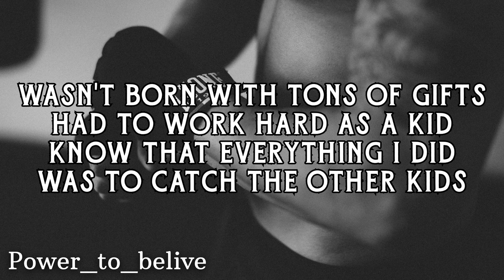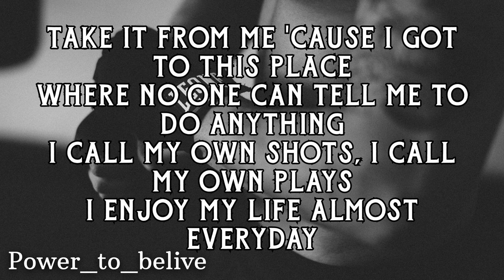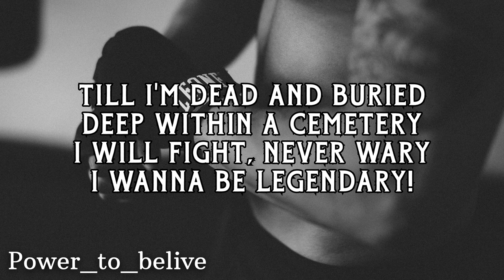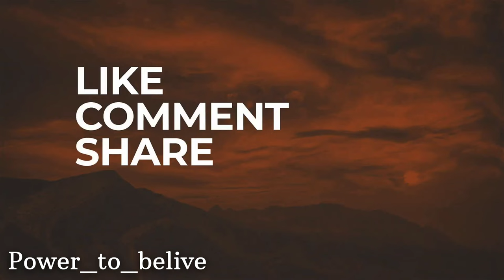NEFFEX - Legendary 💎 (LYRICS)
LYRICS:

VERSE 1:
Hands wrapped
Knuckles taped black
Pick my gloves up off the mat
Fighting’s all I ever had
Wasn’t born with tons of gifts
Had to work hard as a kid
Know that everything I did
Was to catch the other kids

Slowly built that self esteem
Turned myself to a machine
I’d compete so I’d be seen
I would lose and I’d succeed
But you’d never see me quit
I’d always get after it
Knew I had a different gift
I’d outwork any other kid

HOOK:
Deep within our souls
We can feel there’s something empty
We need something more
I feel destiny, she tempts me
Tells me there’s two paths
They both have a different ending
Choose wise and you’ll find that
Pain leads to ascending

Till I’m dead and buried
Deep within a cemetery
I will fight
Never wary
I wanna be legendary
I will fight
Never wary

VERSE 2:
Coming outta the gate
I’ll be last place
And that’s alright I don’t work at a fast pace
I’m the steady horse
Creeping up straight passing
And once I pass you
No one’s getting past me
I’ve seen people hit walls
And they stop there
I don’t get that mind man
It sounds scared
Good things take time
Better prepare
Cuz anything great takes pain and some fear

Take it from me cause I got to this place
Where no one can tell me to do anything
I call my own shots, I call my own plays
I enjoy my life almost everyday
And I could teach you if you listen to me
You follow some rules don’t need gifts to be paid
Persistence is better than brains any day
Just listen to me and I'll show you the way.

I will fight
Never wary
I will fight
Never wary

DROP:
I will fight
Never wary
I will fight
Never wary